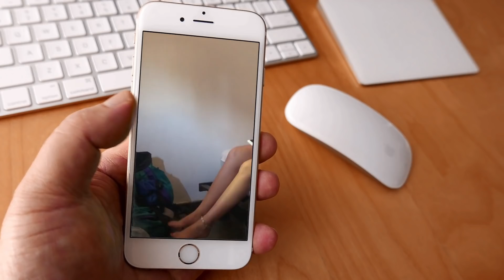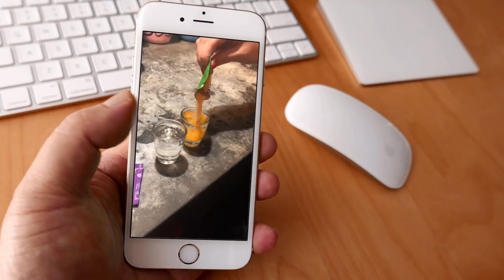Tatuering, fest & strandhäng - BALIVLOGG #6